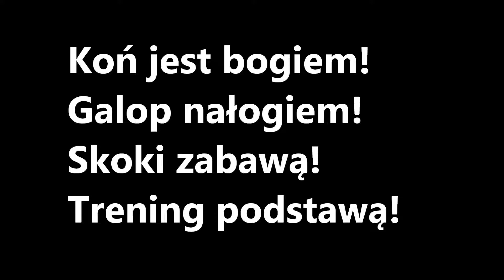Bo ja je kocham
Mój filmik o koniach